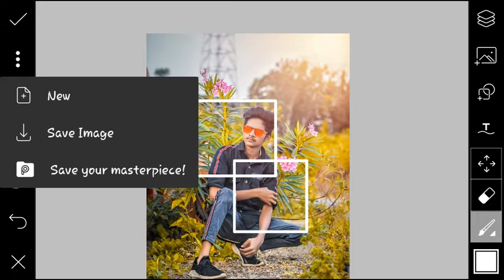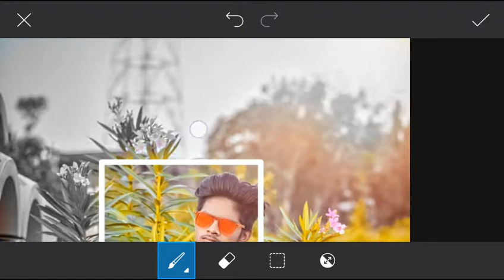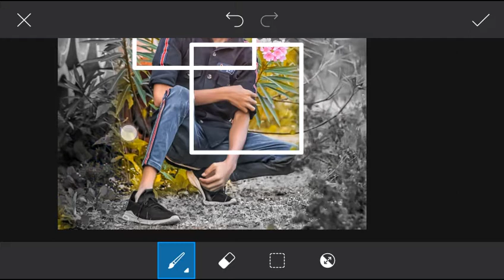PicsArt Creative Photo Edit Best Picsarts Tutorial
PicsArt Creative Photo Edit

      Thanks for Wocthing